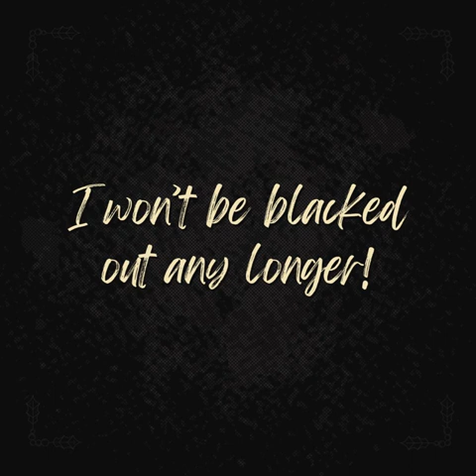I won’t be blacked out any longer Part1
Let’s talk about church hurt.